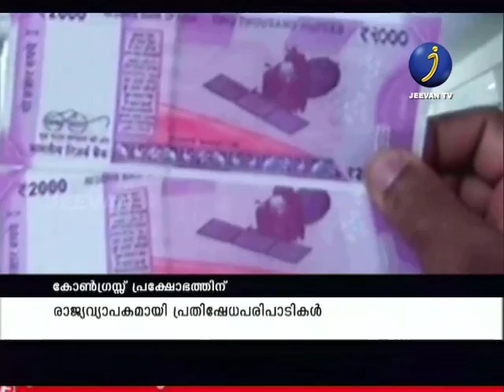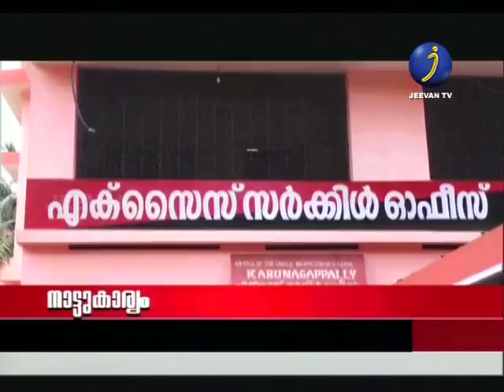Reeba Manavalan Jeevan News 8 11 18 7am